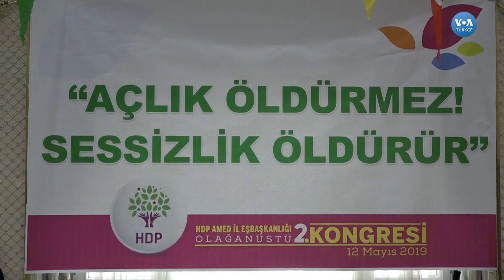HDP’den CHP’ye Şartlı Destek Sinyali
23 Haziran’da yapılacak olan İstanbul Büyükşehir Belediye Başkanlığı seçiminde kilit rol oynayan Kürt oyları kime gidecek? Partisinin Diyarbakır İl Kongresinde konuşan HDP Eş Genel Başkanı Sezai Temelli, CHP’ye şartlı destek imasına bulundu